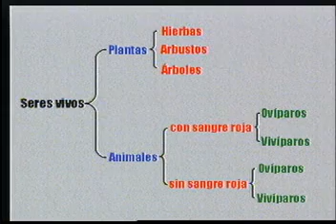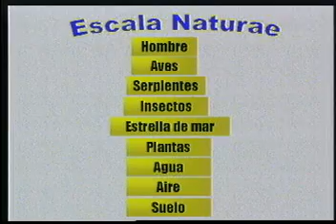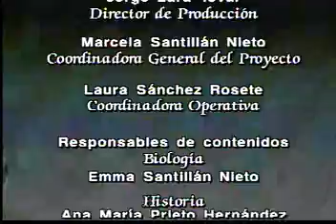Historia de la Biologia I (Secundaria). Estado de Mexico.